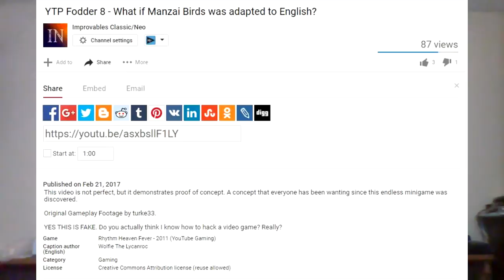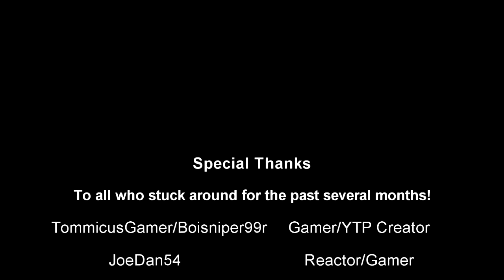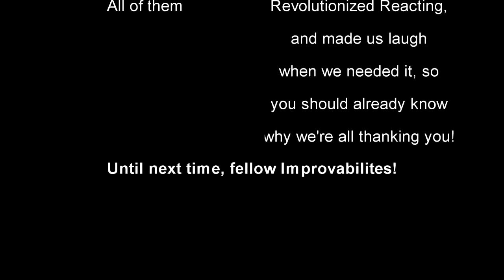THE END OF IMPROVABLES CLASSIC?!😢 | Probably News (Feb. 23, 2017)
Now that the Improv-ables are coming back, what will happen to this channel?

0:18 Follow-up to previous episode (RE: The Neo Show Episode 2)
1:12 RE: DramaAlert comments
2:04 Shout-out to the caption author of YTP Fodder 8
3:08 The Sad, Inevitable Fate of my channel...